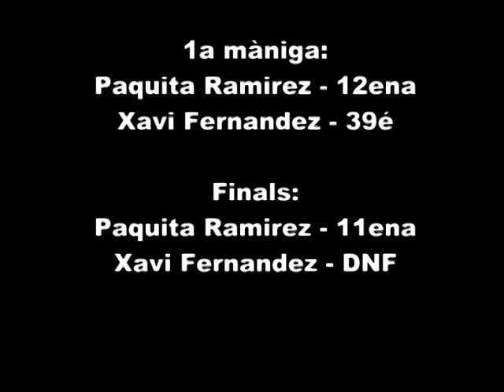Slalom Andorra Vancouver 2010 Paralympic Games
Participació Andorrana a la prova d'slalom 14/10/2010 en deficients visuals i en cadira als Jocs Paralímpics de Vancouver 2010!